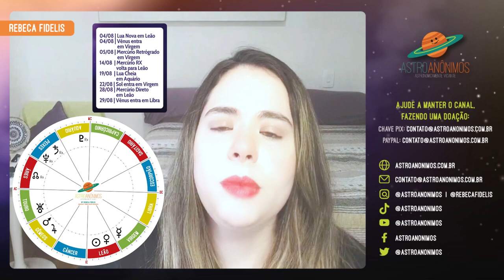PREVISÕES AGOSTO - TOURO ♉: Sol, Lua, Ascendente, Vênus e/ou Nodo Norte em Touro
Previsões de Agosto, com astrologia e tarot, para o signo de Touro. Sol em Touro, Lua em Touro, Ascendente em Touro, Vênus em Touro e Nodo Norte em Touro.

Utilizo cálculo de signo tropical e nakshatra sideral. De toda forma, para previsões, o resultado é o mesmo, visto que as casas geralmente não mudam entre sideral e tropical. Caso queira fazer seu mapa com cálculo tropical e nakshatra sideral, acesse o

Meu mapa (signo tropical / nakshatra sideral):

Lua: Capricórnio / Purvashada
Ascendente: Sagitário / Jyeshtha
Sol: Virgem / Uttaraphalghuni
Mercúrio: Virgem / Uttaraphalghuni
Vênus: Leão / Magha
Marte: Leão / Magha
Júpiter: Sagitário / Anuradha
Saturno: Escorpião / Swati
Ketu (Nodo Sul): Sagitário / Mula
Rahu (Nodo Norte): Gêmeos / Mrigasira

Planetas geracionais: Urano em Sagitário (Anuradha), Netuno em Sagitário (Mula), Plutão em Libra (Chitra)

🙏🌹😍 Ajude a manter o canal, fazendo uma doação. Sua ajuda é fundamental para viabilizar que eu esteja aqui, oferecendo esse conteúdo gratuito com muito amor e carinho pra vocês!

▶️ Podcast Astro Ascensão na Amazon Music:

Curta e compartilhe para ajudar a manter o projeto! Esse é apenas o começo e vou trazer conteúdos maravilhosos para vocês! Participe, também, do grupo de discussões no Facebook!